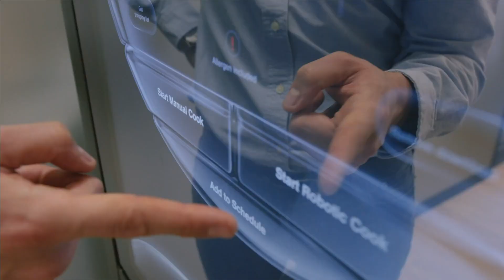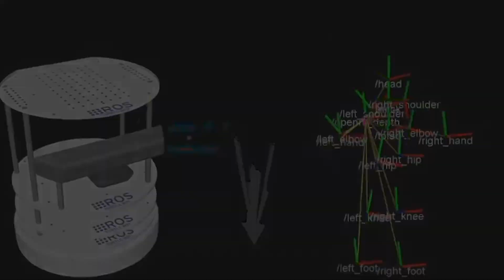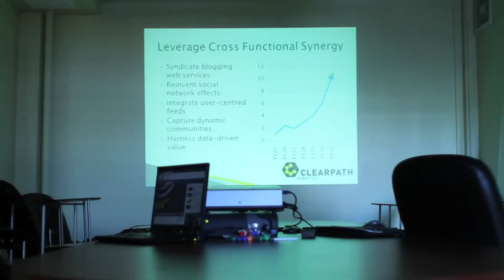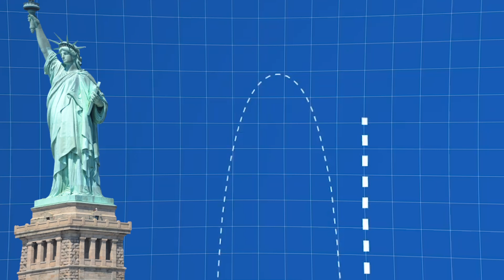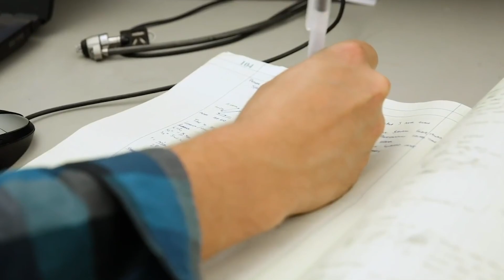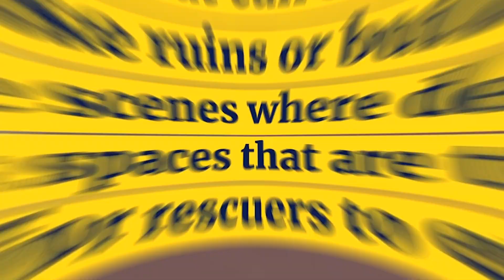SHOCKING NEW Female Robot JUST REVEALED & Future Technology News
LEAKED: NEW Robot JUST REVEALED and Future Technology News

Every week we will update you about the latest news of the week related with Robotic! In this video we will talk about some leaked topics. From developments into robotic chefs that can actually taste food and TurtleBot 4 coming into the picture, all the way to finding out how high a robot can possibly jump,  ASIMO’s retirement, and a brand new robotic rat, we have it all and more! So without further adieu, let’s jump right into our weekly updates!